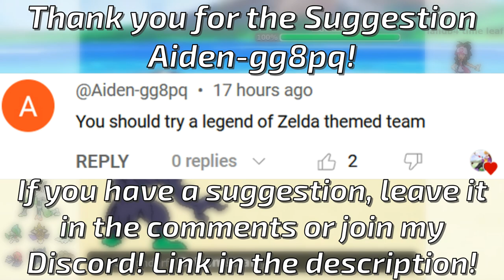LEGEND OF ZELDA THEME TEAM DESTROYS POKEMON SCARLET AND VIOLET!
Sharpness Gallade is an extremely powerful Pokemon! Sharpness boosts the power of 'slicing' moves by 1.5x meaning, for example, Sacred Sword becomes a base 135 Power Move, allowing it to KO Pokemon even without Attack Boosts! Accelgor with Unburden and the Throat Spray Item is able to boost its Special Attack and double its Speed in just one turn when using Bug Buzz, allowing it to start sweeping with ease! We're Tera Water to be able to deal with Fire Types and boost the power of Water Shuriken! Aegislash has a great ability in Stance Change which increases its defences in Shield Form, and increases Attack in Sword Form. We're able to use Swords Dance to boost our Attack, Terastallize into a Ghost Type and sweep with Shadow Sneak since Spell Tag increases Shadow Sneak's base power!

Gardevoir Art: RakkuGuy - Deviantart